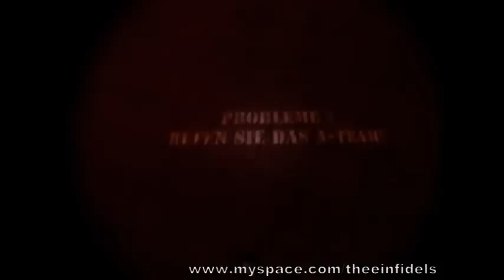Thee Infidels - We´re Not Going Down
On tour with the Infested and Foolish